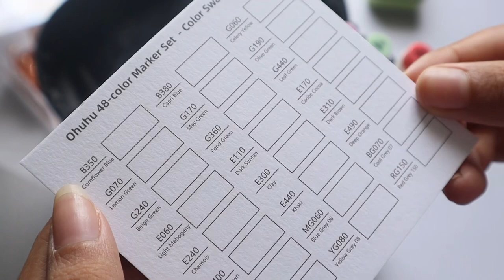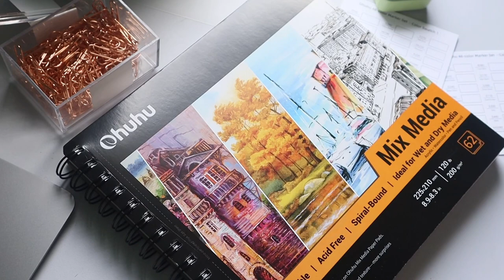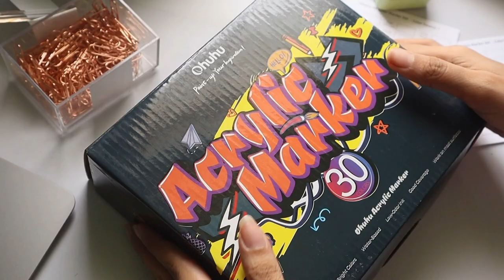Trying Ohuhu Alcohol Markers ✮ 48 mid-tone set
Do you like alcohol markers?

links

background music